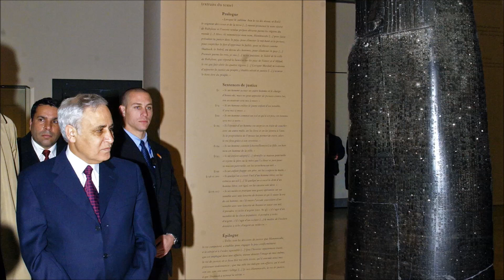56 W Luwrze (Listy z Jerozolimy)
Bazaltowa, połyskująca czernią i wysoka stela Kodeksu Hammura­biego zawsze przykuwa uwagę każdego, kto zwiedza salę ze staro­żytnościami babilońskimi w paryskim Luwrze. Wszyscy ją znamy z podręczników. W kącie stoi też inna stela, datowana na 840 rok przed narodzeniem Chrystusa. Jest mniejsza i niezbyt urokliwa. Wszyscy przechodzą mimo niej.
 Napis na tej mniejszej steli głosi –

Oto ja, Mesza, król Moabu, syn Chemosz-gada. Walczy­łem dla swego królestwa, a wrogów traktowałem z po­gardą. Omri był wtedy królem Izraela i szkodził nam przeze wiele dni. A syna miał, który też nie chciał być wobec nas sprawiedliwy. Napadłem więc Izraela i zdoby­łem ich twierdze. Wybiłem ich co do nogi na chwałę kró­lestwa Moabu. Wypleniłem żydostwo z tej ziemi raz na zawsze. I pozabierałem im naczynia ze Świątyni Jehowy.

Raz na zawsze? Na pewno? Kto dziś pamięta o Meszy? Gdzie jest dziś królestwo Moabu?

Listy z Jerozolimy - Andrzej Kozicki

Na zdjęciu: Prezydent Izraela Mosze Kacaw ogląda stelę z Kodeksem Hammurabiego w Luwrze, fot. Mosze Milner, 2004. Dzięki uprzejmości służb prasowych Rządu Izraela.